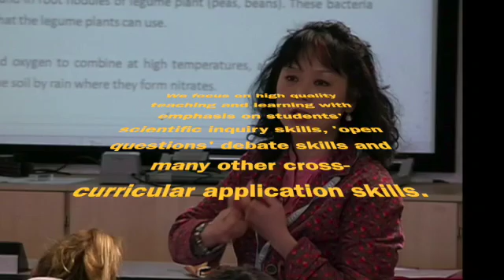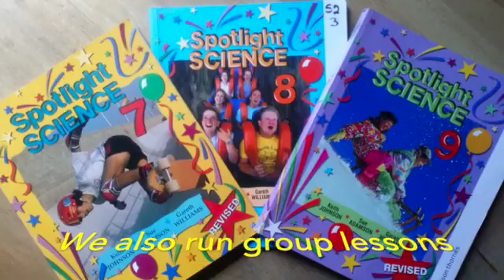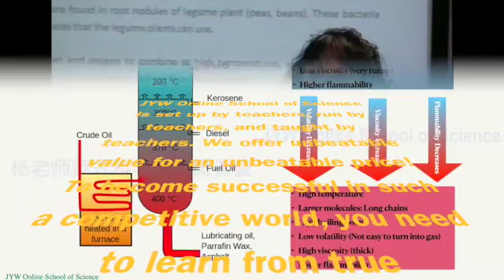Trailer for JYW Online School of Science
A Trailer for JYW Online School of Science

My book: Survive or Thrive? A tale of Sino-UK Education
Publisher: Shanghai Foreign Language Education Press
Published on: April 2019
Online purchase: